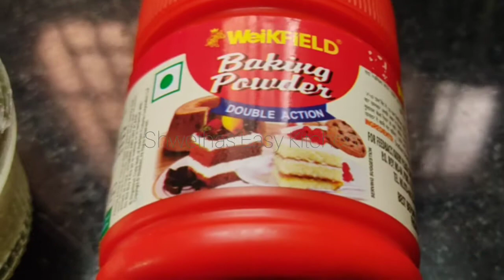Banana Cake கதலி🍌கேக்🍰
Welcome to Shwethas Easy Kitchen. In this channel i share variety of recipes in my own style which is easy to make with the ingredients available at home.

Today's special Banana cake

INGREDIENTS
Banana - 12 no's
Cardamom powder(as per the need)